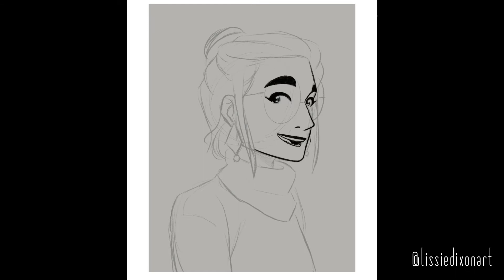Yumi speed draw + mini animation [The Pumpkin Sells Real Estate]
Based off #3 of my comic, The Pumpkin Sells Real Estate :) And yes, this is actually canon! Lantrell has an instant film camera, and he loves taking photos with it. He took quite a few at the Christmas party. Thought this was a fun idea for a speed draw! I picture the drawing part as like, the photo developing. The speed draw part is about as long as a photo developing, so it works nicely!

Drawn in Procreate for iPad Pro. Video edited in iMovie on iPad Pro.